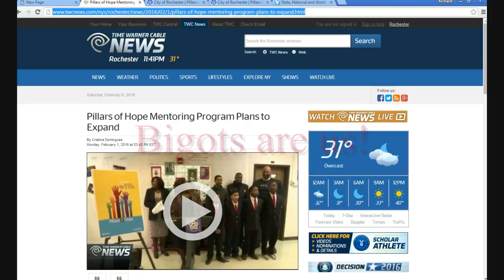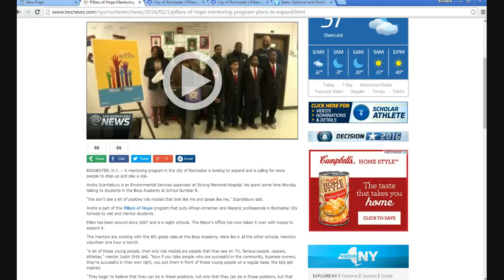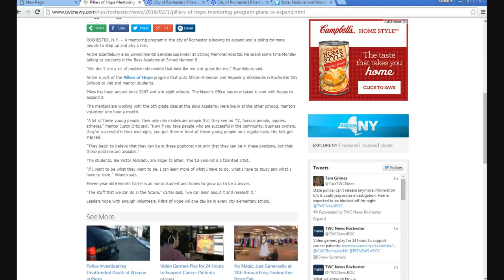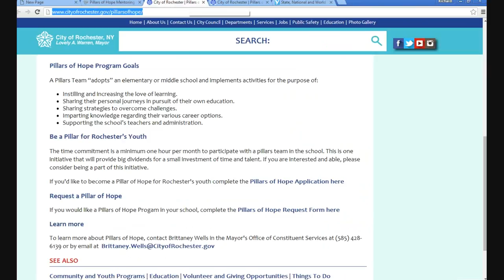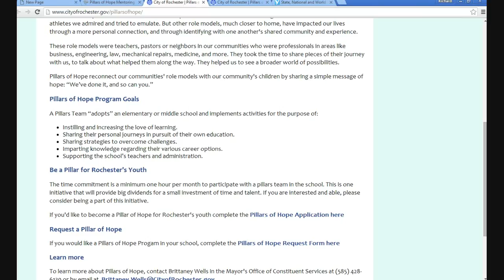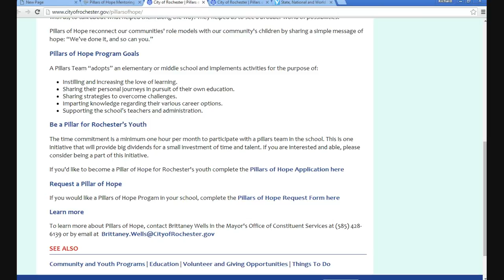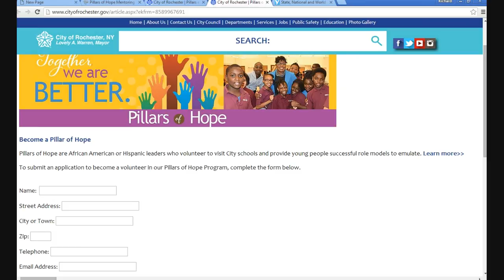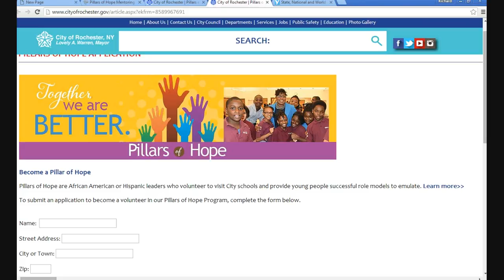Rochester NY has racist mentoring program called "Pillars of Hope"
I just learned by word of mouth about "Pillars of Hope" which brings black and Hispanic  business professionals into Rochester NY city schools to mentor students. No one else of any other ethnicity is allowed to participate. That includes the students as well.
    This program not only does not serve the students as well as it could, because there are business people who I am sure could help disadvantaged kids and not all are black and Hispanic. White, yellow, Mediterranean-- take your pick.
    Now this is racist, but since it is all volunteer, we cannot do anything about it, except speak out.